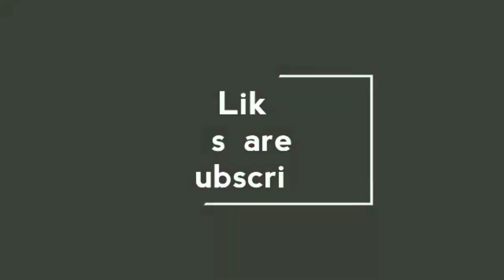Easy vegetable painting with garlic/simple painting technique/quick and simple/G crafts & G world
കവുങ്ങിൻ ചുവട്ടിലെ പാള ചുമരിൽ വച്ചാൽ എങ്ങനെയുണ്ടാകും
കനകാ ബരപൂവ് ഉണ്ടാക്കിയാലൊ, എന്തുകൊണ്ടെന്ന് നിങ്ങളൊന്നുകണ്ടു നോക്കൂ...
ഇതു പോലൊരു Bottle Art നിങ്ങൾകണ്ടിട്ടില്ല ഉറപ്പ്
ഇതു പോലുള്ള സിമ്പിൾ ക്രാഫ്റ്റ് idea മറ്റെവിടെ കിട്ടും